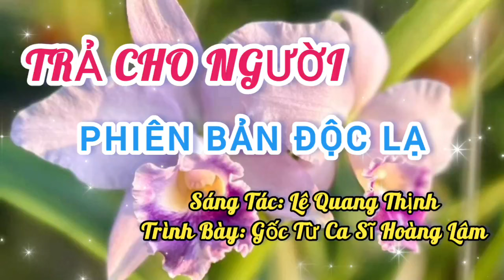TRẢ CHO NGƯỜI [TRẢ LẠI CHO NGƯỜI - ĐỘC LẠ] I GỐC: CA SĨ HOÀNG LÂM I Lê Quang Thịnh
Trân trọng giới thiệu ca khúc: Trả cho Người [Phiên bản Độc lạ]
Trình bày: Gốc từ Ca sĩ: Hoàng Lâm
Cảm ơn em ca sĩ Hoàng Nam rất nhiều vì đã hát rất hay ca khúc này.